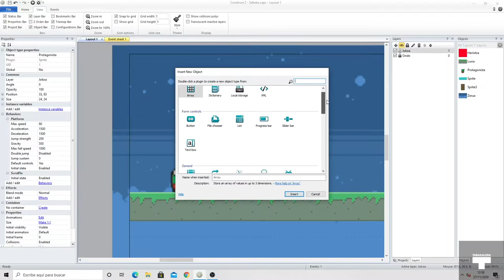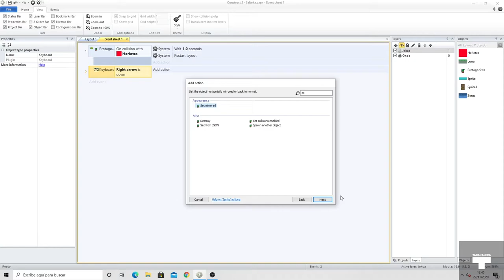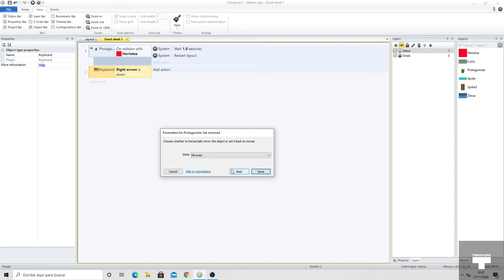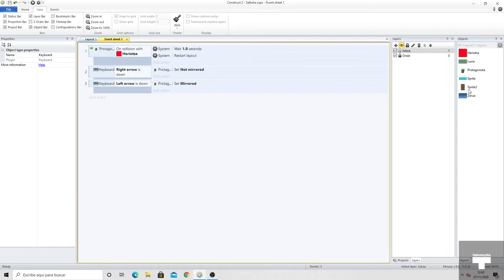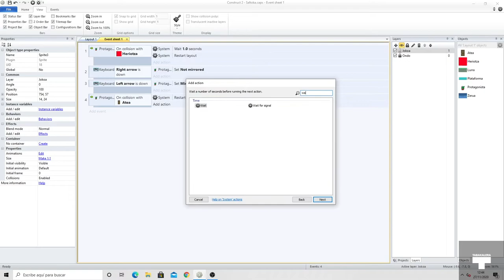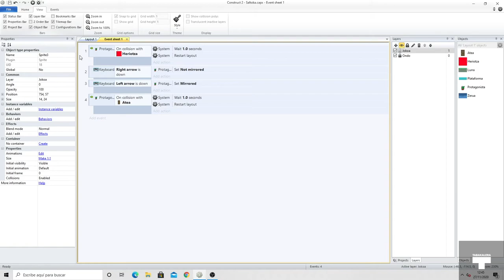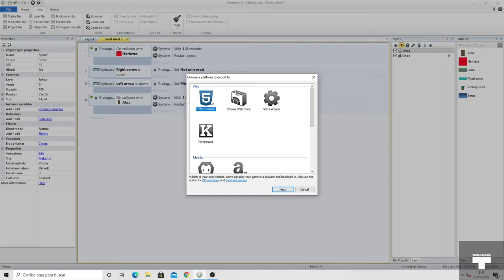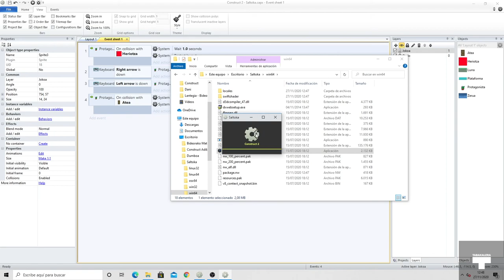Egin dezagun bideo-joko bat 5/5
Urratsez urrats gure lehenengo bideo-jokoa sortuko dugu Construct programa erabiliz.

Creacion de un videojuego paso a paso mediante del programa Construct.